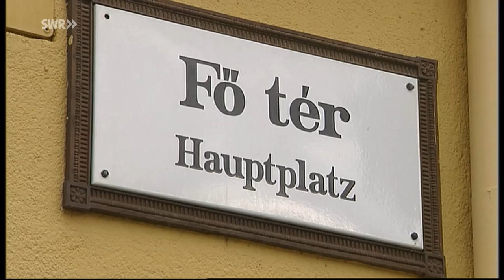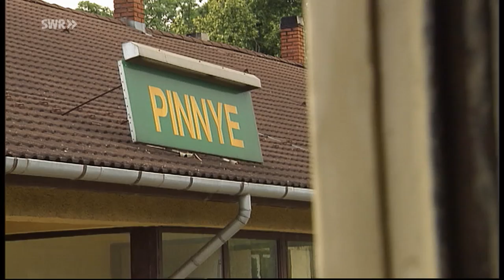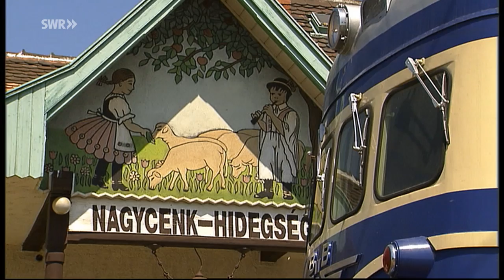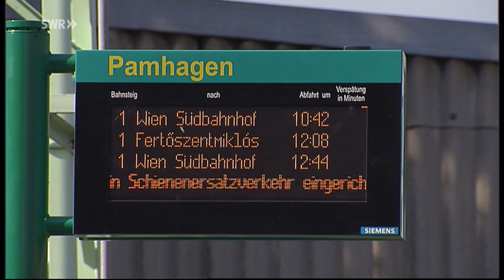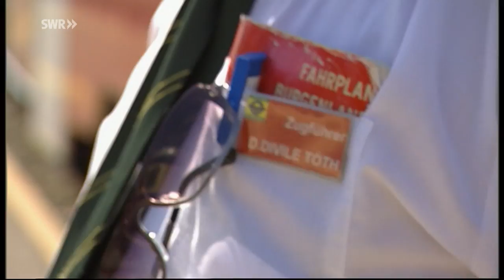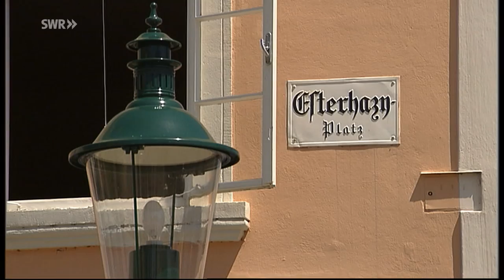Bahngeschichten aus dem Burgenland | Eisenbahn-Romantik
Wein und Weite rund um den Neusiedler See und mittendrin die Eisenbahn. Das Burgenland, der Teil Österreichs ohne Berge. (Neu hochgeladen - unser Film von 2009)
Im ungarischen Sopron beginnt unsere Reise rund um den Neusiedler See. Hier kreuzen sich die Magistralen nach Ungarn mit verschiedenen Nebenbahnen.
00:00 Intro
00:15 Begrüßung Hagen von Ortloff
00:45 Beginn "Bahngeschichten"
k. u. k. Flair – hier wo die beiden Länder Österreich und Ungarn, im Herzen Europas, aneinander grenzen. Kleine Bahnen im kleinen Grenzverkehr und neue Herausforderungen im Nahverkehr.
Eisenbahn-Romantik porträtiert die Region Pannonien, wie das Gebiet rund um den Neusiedler See seit der Römerzeit heißt, und fährt mit dem Blauen Blitz bis nach Eisenstadt, der Hauptstadt des Burgenlandes, wo sich Nostalgie und Moderne gekonnt verbinden.

Diese Folge von Harald Kirchner mit der Nummer 707 haben wir am 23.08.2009 zum ersten mal unter dem Titel ausgestrahlt: Bahngeschichten aus dem Burgenland. eisenbahn-romantik